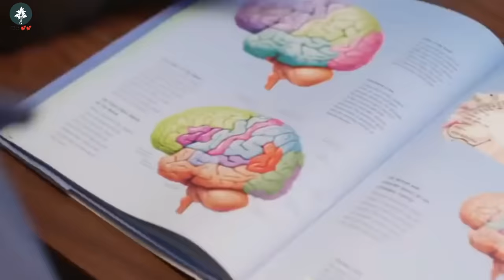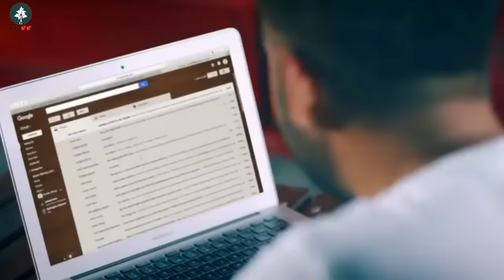Ham royenge itna new virsion song 2020 //sad song hindi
Dear friends

Is video me mai apko han royenge itna hame maloom nahi tha gane per ek dubbed video upload kiya hu jo ki bahut hi intresting I wish ye video apko bahut pasand ayega

Dhanyabad

GANA 365